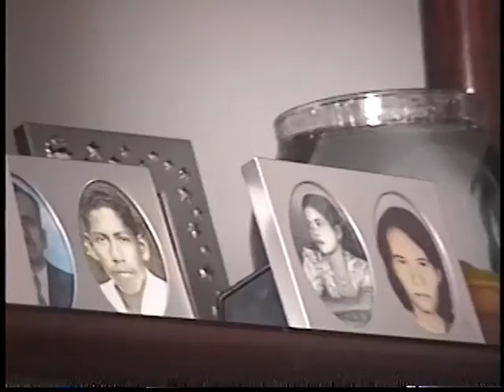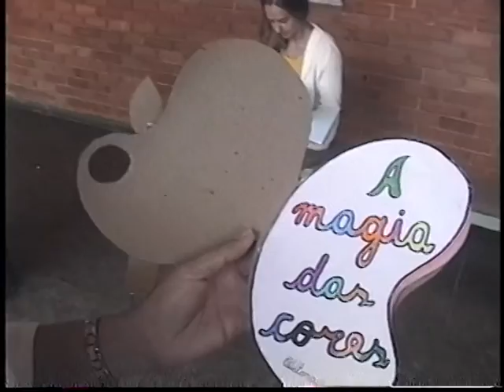Bruna e Luana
Momentos gravados em 2002